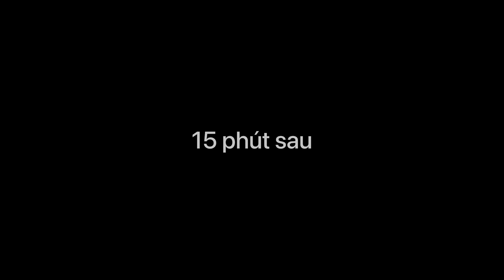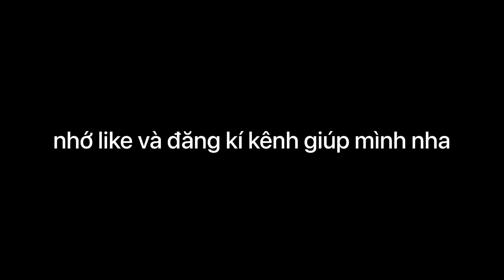Làm thùng xốp lót bạc nuôi cá đã hoàn tất và nuôi thêm rất nhiều cá bảy màu / Bảo pet